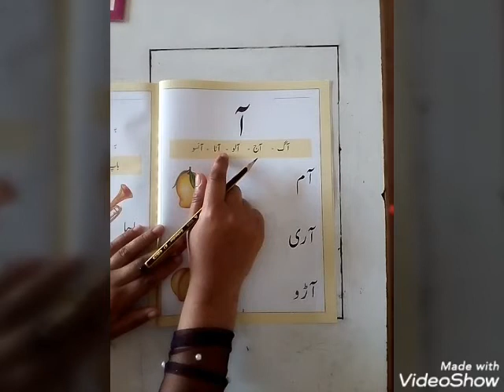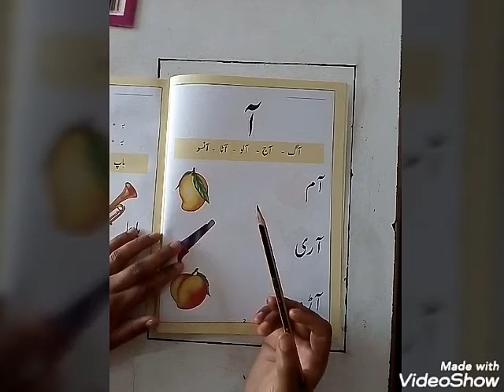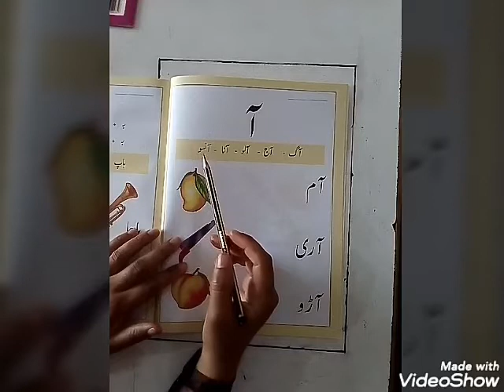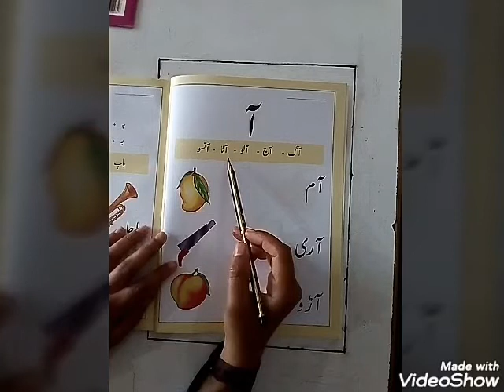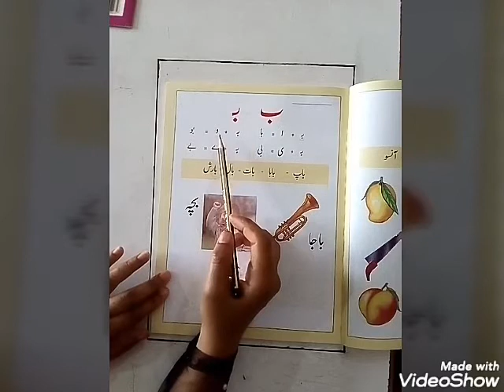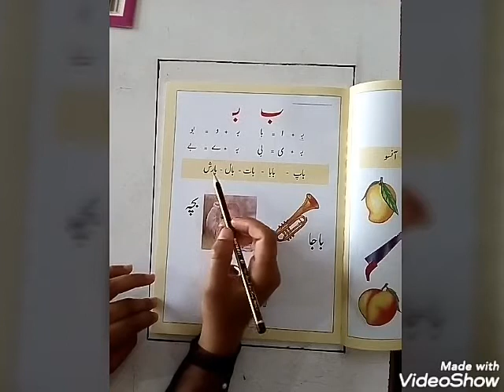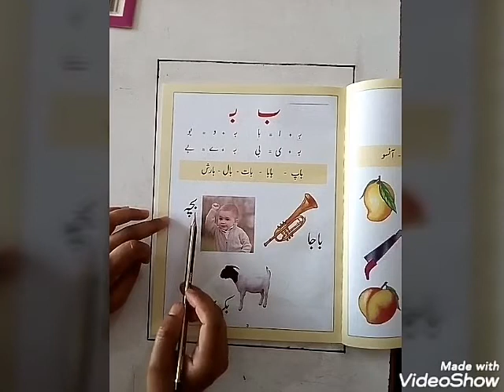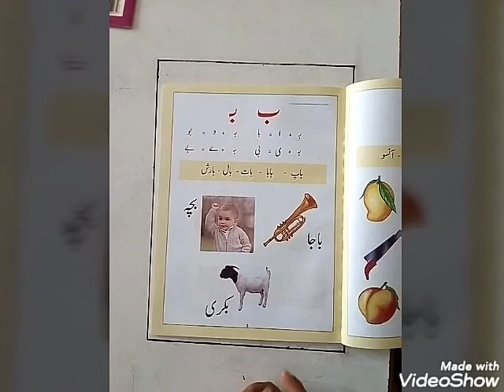K 2 URDU,23RD JUNE,20